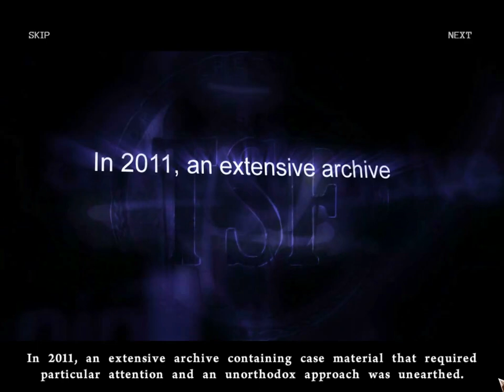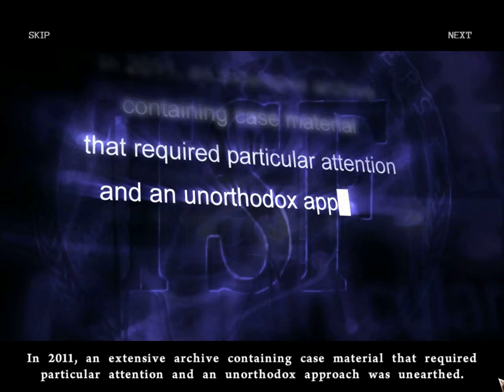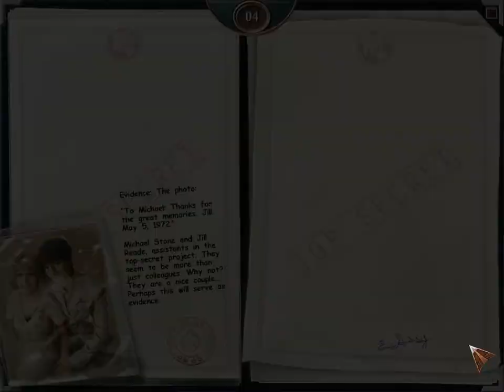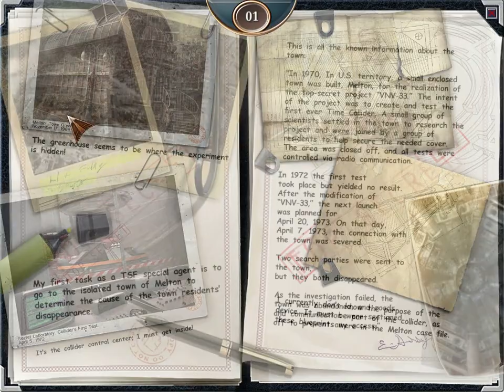Let's Play Casual Games! Top Secret Finders - Part 1 of 2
Top Secret Finders

"Welcome to Top Secret Finders, the government created special division to investigate archives of extraordinary highly classified cases. Your first mission is to save a small town from a dangerous device. Use your Hidden Object skills to uncover the truth about a government conspiracy and stop the villain in his tracks!"